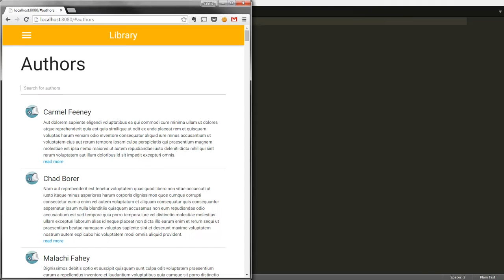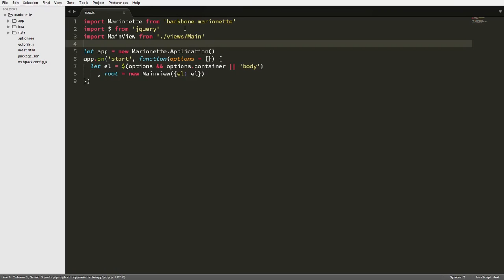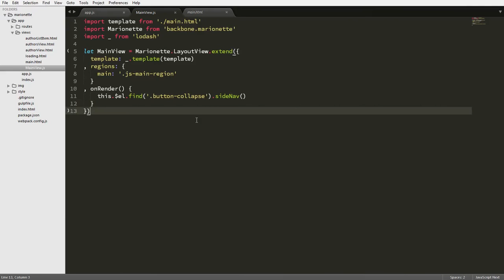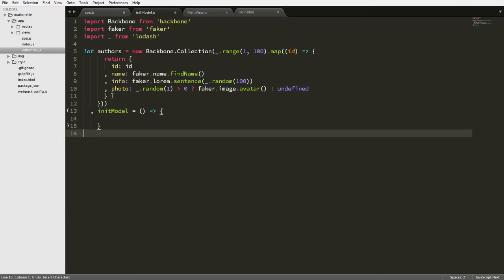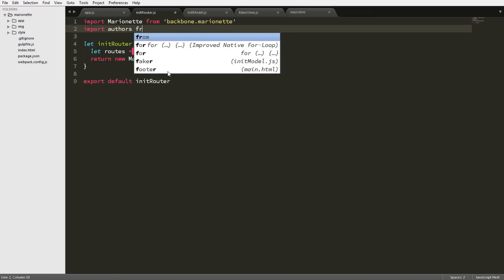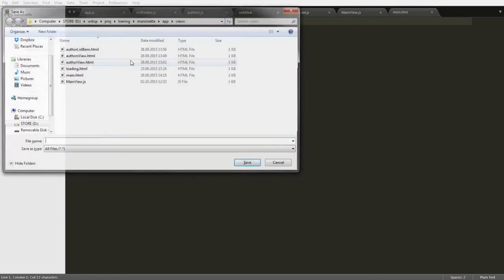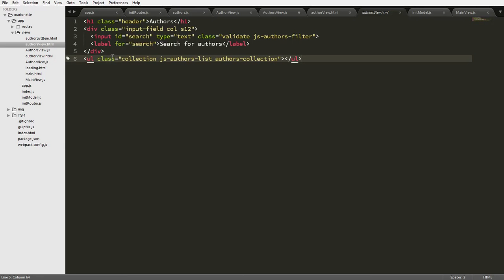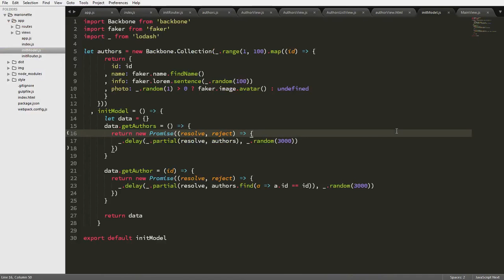Marionette.js basic application screencast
Building of the simple marionette.js application